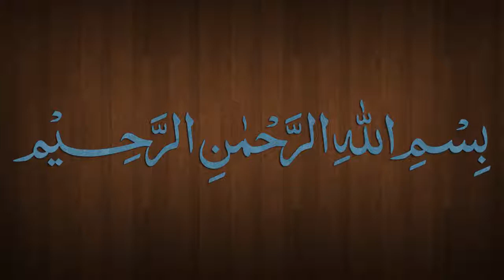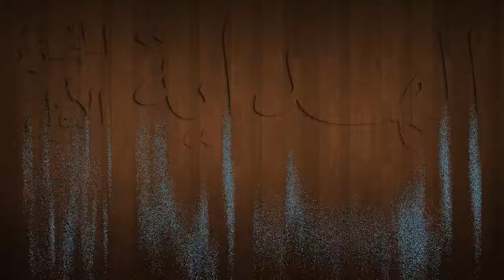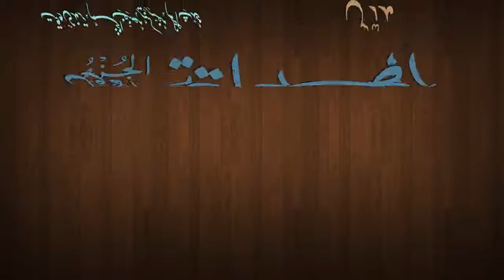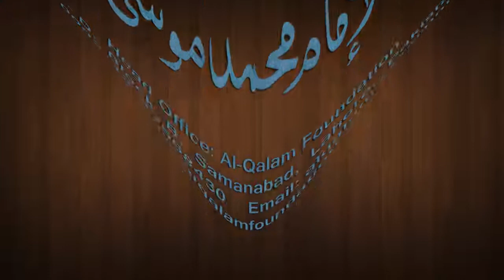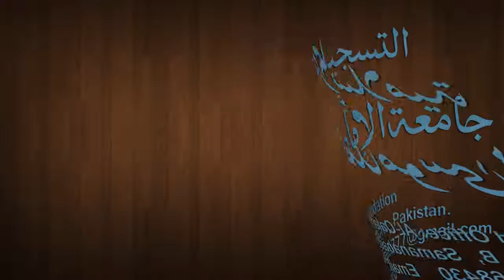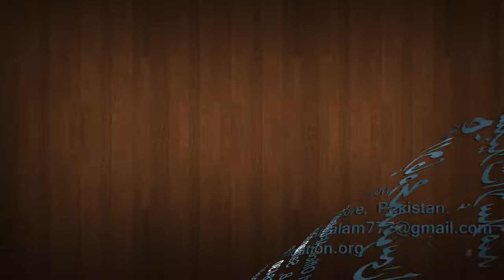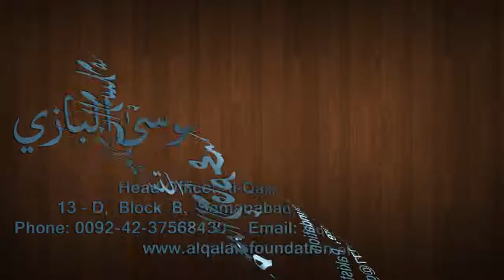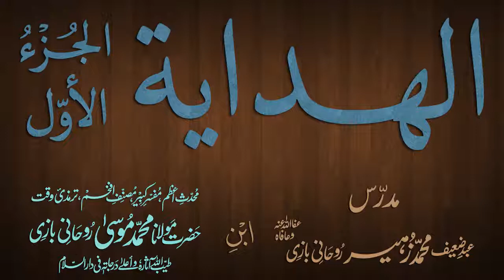Hidaya Juz 1 Dars - 103 - page - 210 - by Maulana Muhammad Zuhair Albazi - 28/03/2013